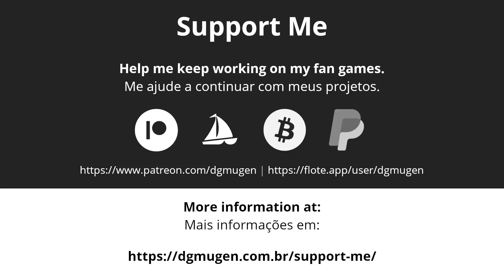Tengu Man vs Mega Man (DG Mugen)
Tengu Man vs Mega Man

This is a cool crossover fight thanks to the Mugen game engine.
Video proudly made with my 9 year old son.

Features:

- Tengu Man and Stage by Infinity Mugen Team (Mega Man Robot Master Mayhem Project)

Have Fun!